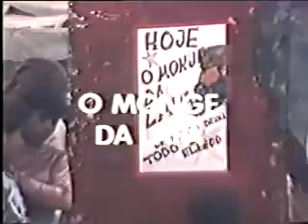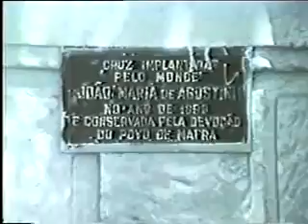O Monge da Lapa - Contestado - 2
TÍTULO: ORIGENS.

Guerra do Contestado: De um lado, o Mundo Moderno, o iluminismo, o liberalismo, o Republicanismo, o positivismo, a oligarquia e o coronelismo, do outro, a espiritualidade, o mundo tradicional, o messianismo, a monarquia, o sebastianismo e o homem livre do campo. Em suma: O Brasil oficial x O Brasil real.